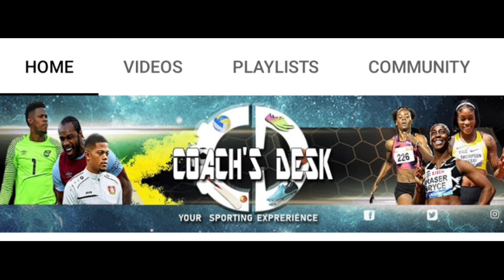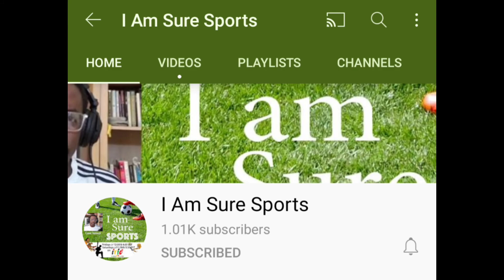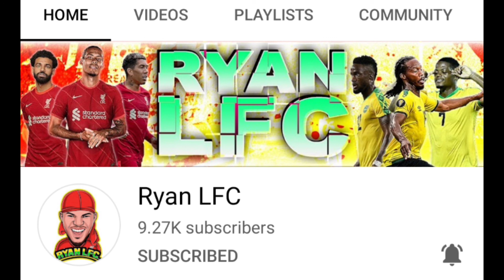Jamaica Draws Group Of Death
concacaf concacafnationsleague The League A draw for the Concacaf nations league has been announced and guess who is in Jamaica's group.
Thanks for supporting the channel and please continue to do so by sharing and liking this video.
I'm looking forward to creating more content and breaking news stories concerning my favorite teams;Jamaica, Lakers, Chelsea FC, Dallas Cowboys, Harbour View and Barcelona F.C

Big Shoutout to my ‎@Footballin90 Team

Big shoutout to the Alkaline fans for the continued support.Go get that Top Prize Album.